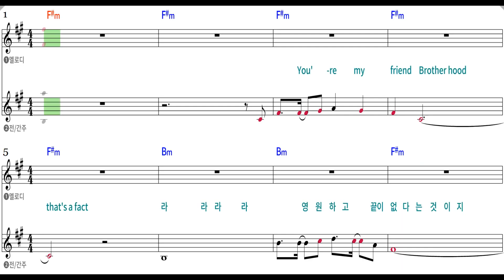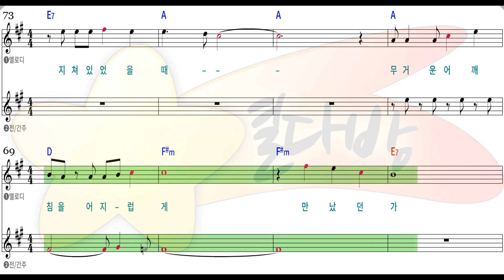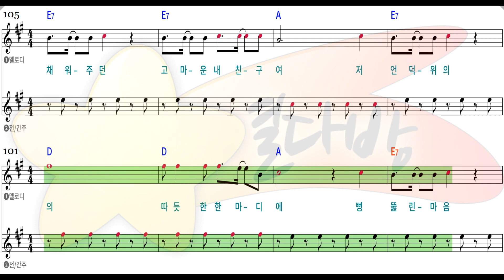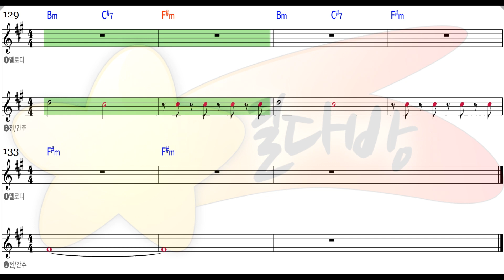[별다방/동영상악보]강산에&바비킴 - 친구여 (Melody Sheets on KARAOKE)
Original Key F#m
Transposing Key
Tempo 132
Melody Sheets
강산에&바비킴   친구여 악보 sheet
친구여  악보 sheet